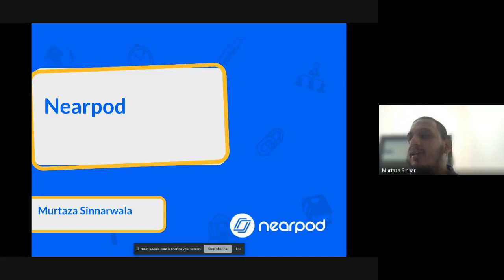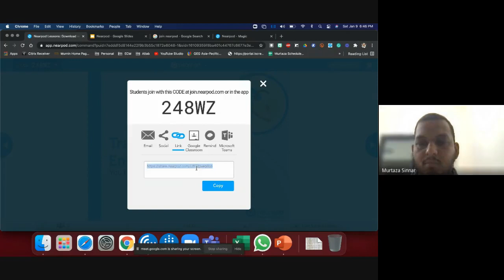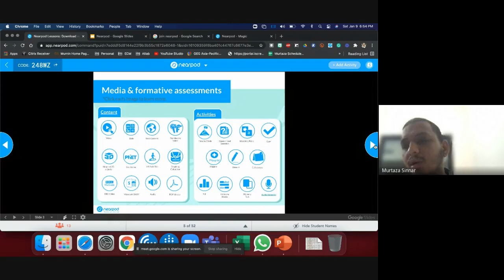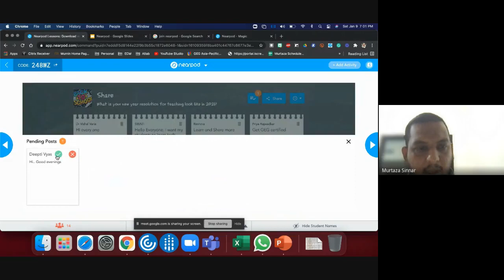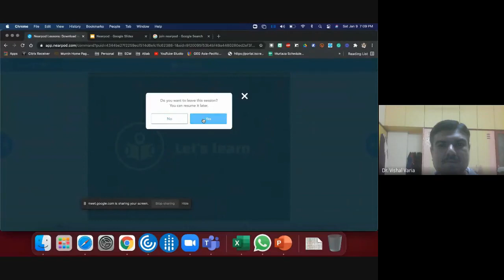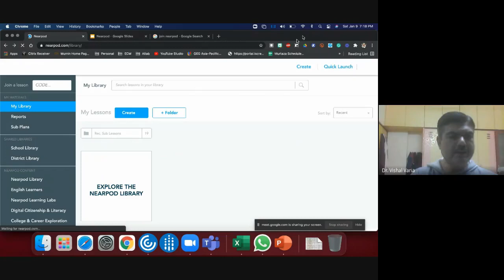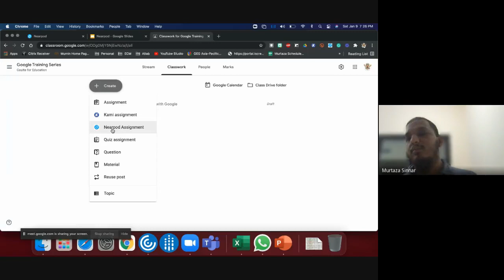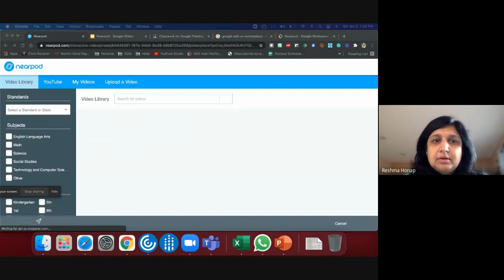Creating engaging sessions with Nearpod app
Murtuza Sinnarwala presented the use of Nearpod application and how it can enhance your teaching and students learning in peron and during remote learning. The event was organized by GEG Pune and GEG Ahmedabad.